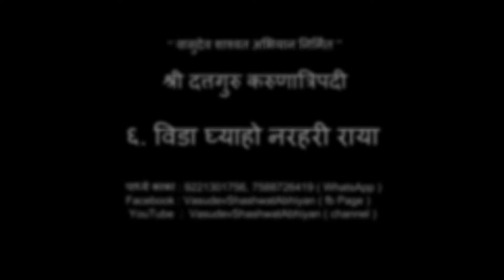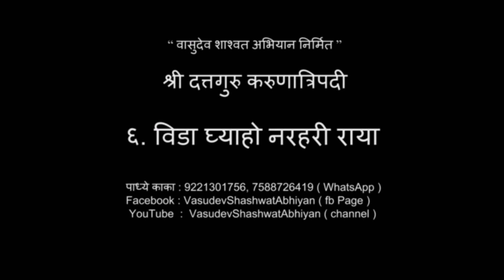विडा घ्याहो नरहरी राया । Vida gyaho narahari rayaa